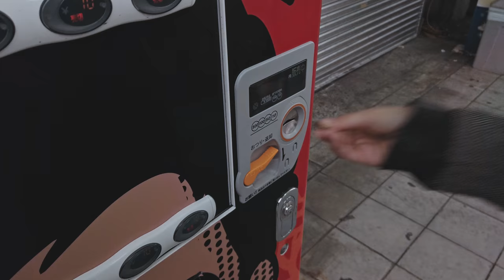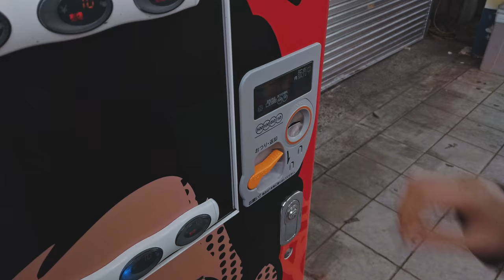Aleksei Martyniuk - VENDING ME (short film) / 2020.03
Vending Me - short film.
You never know where your next drink will take you.

Collaboration: Aleksei Martyniuk, Svetlana Bogdanovskaia

Film festivals:
Thessaloniki Film Free Festival @ Thessaloniki, Greece 2022
INFRAME @ Vladivostok, Russia 2021 – Best Short Film
INPUT RUSSIA @ Moscow, Russia 2020
FESTIVAL ANGAELICA @ Pasadena, US 2020
Kurzfilm Festival Hamburg @ Hamburg, Germany 2020
70/30 @ Samara, Russia 2020
We Like 'Em Short @ Baker-City, US 2020
Gastro Film Fest @ Osijek, Croatia 2020

Completely shot on DJI OSMO Pocket in 7 days in 3 countries.